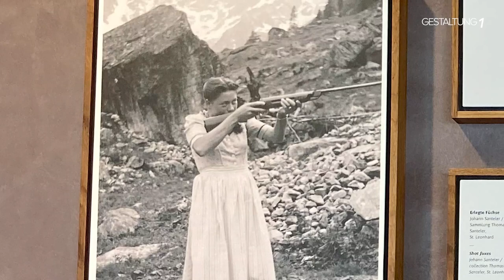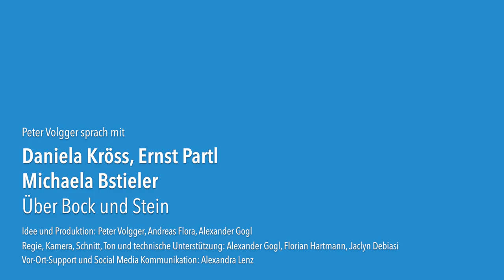Über Bock und Stein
Peter Volgger spricht mit Daniela Kröss, Ernst Partl und Michaela Bstieler

Timecode

00:00:00 Intro
00:01:21 Daniela Kröss
00:11:33 Ernst Partl
00:30:55 Daniela Kröss
00:35:22 Michaela Bstieler
00:53:34 Daniela Kröss
00:57:37 Abspann

Das Team von Gestaltung 1 hat wieder Bock auf einen Ausflug. Diesmal führt uns die Reise ins Pitztal, wo 2020 das „Tiroler Steinbockzentrum“ - eigentlich müsste es heißen: „Steingeißzentrum“ - eröffnet wurde. Das Zentrum soll als Tourimusmagnet und Drehscheibe für grenzüberschreitende Forschung zum Thema Steinwildmanagement mit Partnern aus Südtirol und dem Engadin fungieren. Auch die Tiroler Landesmuseen und der Alpenzoo Innsbruck sind mit dabei. Der Besucher gelangt von Bildern wandernder Pitztaler Fotograf*innen des späten 19. Jahrhunderts zur Ebene, die ganz dem Steinbock gewidmet ist. Im frei begehbaren Wildtiergehege kann man dem Tier auf Augenhöhe begegnen, aber damit nicht genug: Im Sommer bietet man eine Kaunergrat-Überschreitung mit Steinbock-Garantie an!

Das neue Steinbockzentrum ist ein Ort, wo sich Kultur und Natur, Tourismus und Nachhaltigkeit begegnen. Die Architektin Daniela Kröss führt uns ein in das architektonische Konzept, das sie zusammen mit ihrem Partner Rainer Köberl erarbeitet hat. Das von beiden so genannte „Haus am Schrofen“ ist Eintrittstor in die „ausgezeichnete Landschaft“ des Naturparks und nimmt eine wichtige Position in der Debatte über alternative Tourismuskonzepte ein. Auf unserer Expedition zum „König der Alpen“ führt uns Ernst Partl, der Geschäftsführer des „Naturparks Kaunergrat“, in die Philosophie des Naturparks ein und erklärt uns, was mit der „Inwertsetzung einer Region“ gemeint ist. Das Steinbockzentrum ist nämlich in ein ganzheitliches Konzept eingebettet, das Ökologie, lokale Ökonomie und soziokulturelle Entwicklung nachhaltig miteinander verzahnt.

Am Ende unserer Reise begleitet uns der Steinbock nach Innsbruck, wo uns die Philosophin Michaela Bstieler im Steinbockgehege des Alpenzoos mehr über die prekäre Koexistenz von Mensch und Tier verrät. Die Begegnung mit dem wilden Tier löst Emotionen aus, es ist ein Wesen, das nicht ist wie wir. Bei aller Euphorie für die Wiederkehr des Wildtiers sollten wir nicht vergessen, dass der Steinbock zuerst vergöttert und dann beinahe ausgerottet wurde. Der Naturfilmer Patrick Centurioni porträtiert in seinem Film „Wildes Innsbruck“ den Steinbock als einen Lebenskünstler an Orten, wo Stadt und Wildnis auf eine unerwartete Weise aufeinanderstoßen. Mit unserem Beitrag lassen wir jedenfalls die Hörner der Steinböcke ordentlich aufeinander krachen, dass es einem schon vom Zuschauen wehtut.

Welche neuen Ansätze lassen sich an der Schnittstelle von Architektur, Tier-Philosophie und Natur finden? Wie können Architekt*innen zu einer sensiblen Begegnung des Menschen mit seiner natürlichen Umgebung beitragen? Welche neuen Ansätze gibt es, um „Koexistenz“ bzw. „Cohabitation“ zwischen Mensch und Tier zu ermöglichen?

Idee und Produktion: Peter Volgger, Andreas Flora, Alexander Gogl
Regie, Kamera, Schnitt, Ton und technische Unterstützung: Alexander Gogl, Florian Hartmann, Jaclyn Debiasi
Vor-Ort-Support und Social Media Kommunikation: Alexandra Lenz

Gezeigte Personen:
Peter Volgger, Daniela Kröss, Ernst Partl und Michaela Bstieler